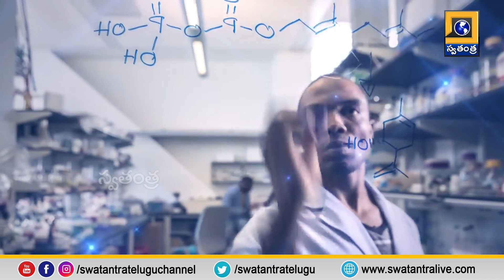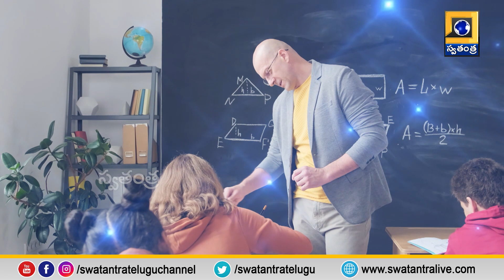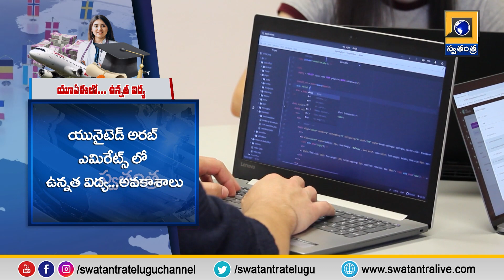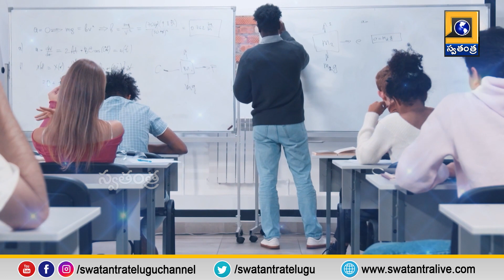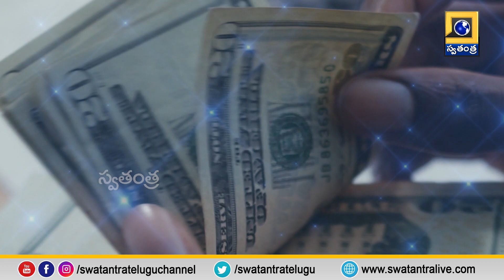Abroad Dreams: ఐర్లాండ్ లో ఉన్నత విద్యకు అనేక అవకాశాలు